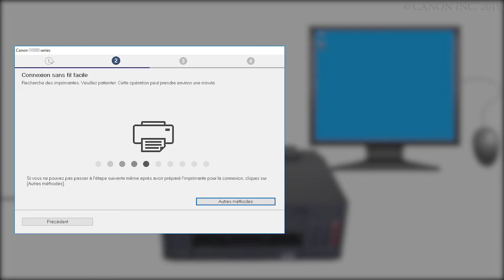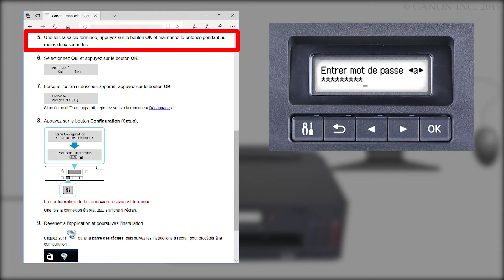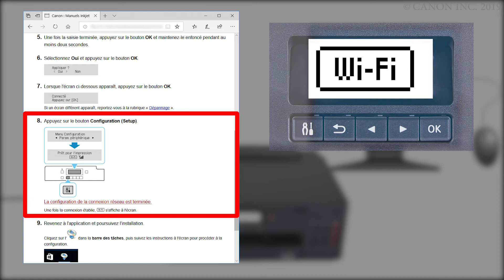Connexion de l'imprimante à un ordinateur - 3/4 (Windows) (G5000 series)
Établissez une connexion manuellement.